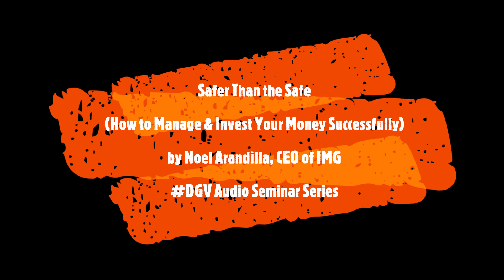Safer Than the Safe (How to Grow Your Money Successfully) by Noel Arandilla DGV Audio Seminar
Safer Than the Safe (How to Grow Your Money Successfully) by Noel Arandilla, CEO of IMG DGV Audio Seminar Series

Seminar taken from Kerygma Conference 2015.
Intro by Bro. Jay Yogawin.

Learn more from this video series and be blessed.

If you believe this is helpful to you, you might find this valuable to others as well.